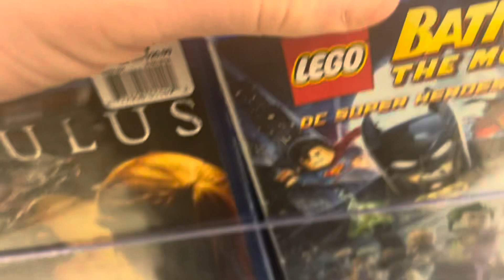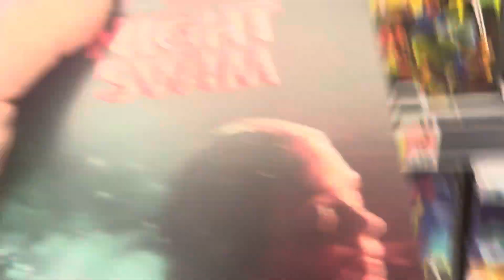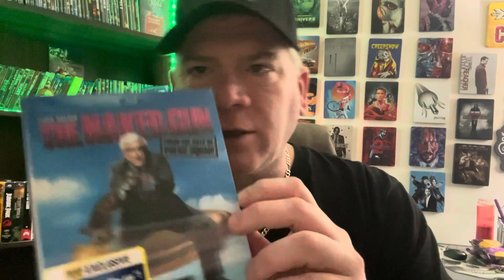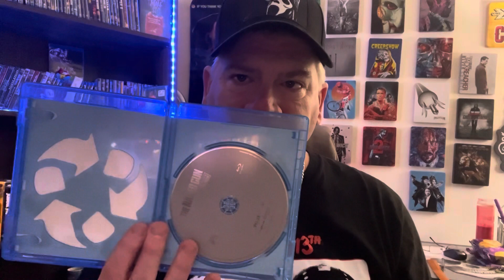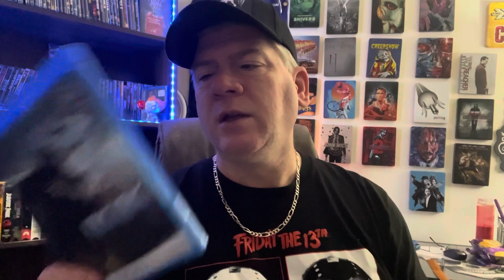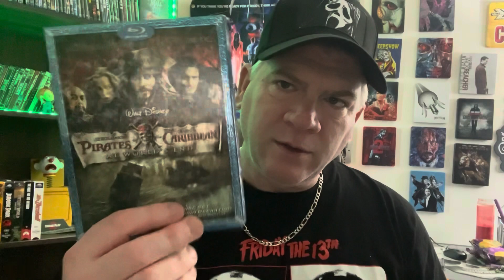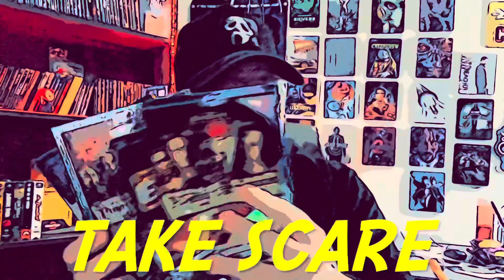HUNTING: NON HORROR BLU-RAY Pick Ups /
On today’s TSM: I head out in search of Blu-Rays .